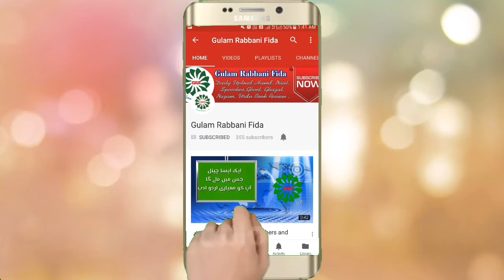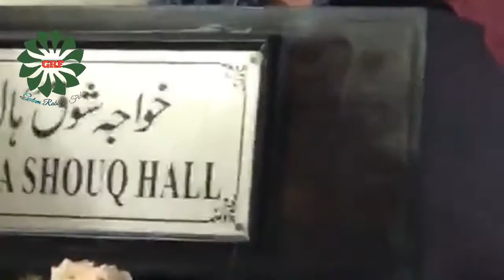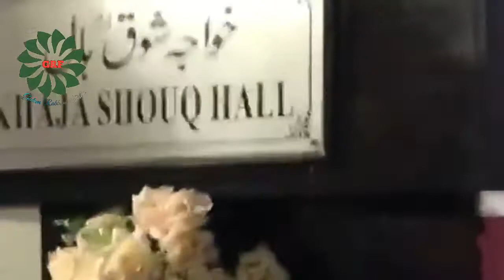Inam Azmi mushayera